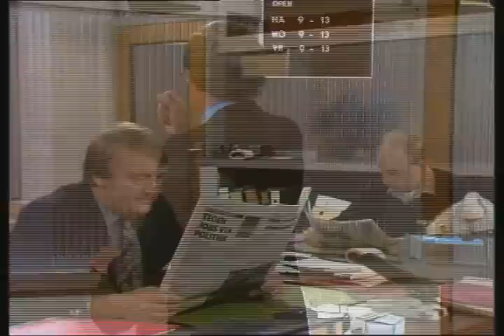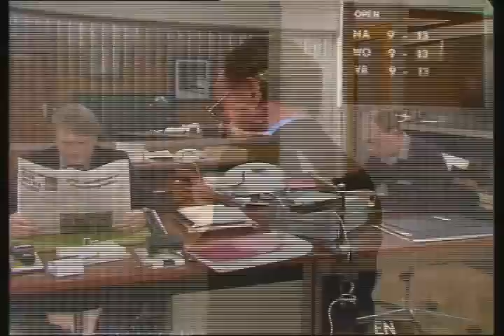de collega's (fragment)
fragmentje van de hard werkende collega's (8) uit het brt feuilleton